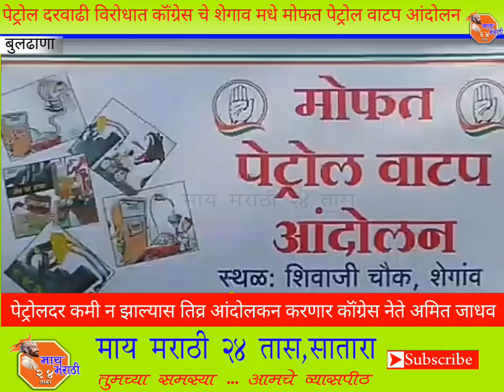पेट्रोल दरवाढी विरोधात कॉंग्रेस चे शेगाव मधे मोफत पेट्रोल वाटप आंदोलन